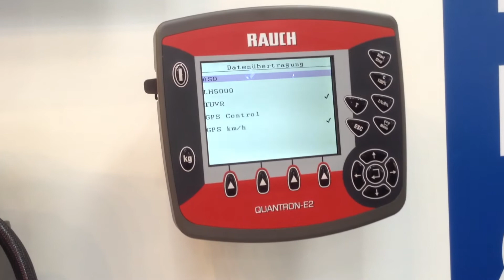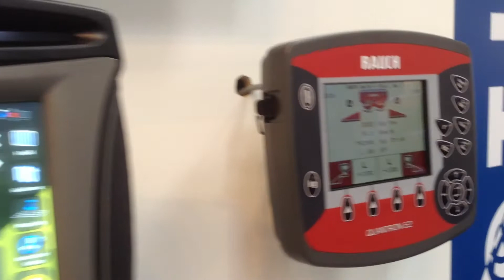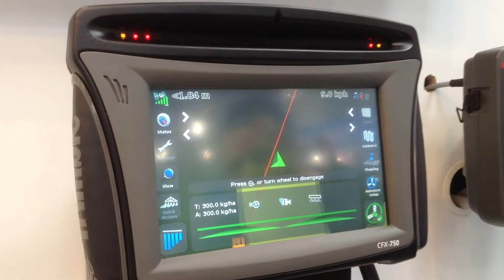Zmienne dawkowanie nawozów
Protokół Trimble Ready (TUVR) we współpracy z rozsiewaczami RAUCH pozwala m. In. na rozłączanie sekcji.